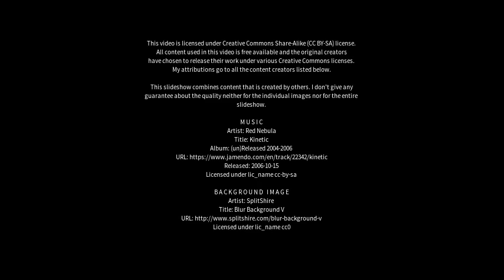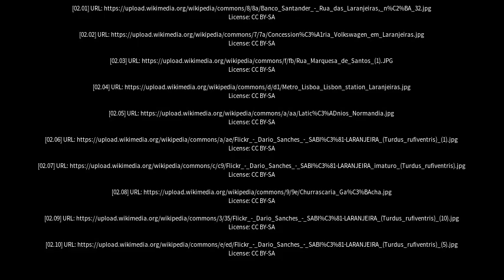Best places to visit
Best places to visit - Laranjeiras (Brazil) Best places to visit - Slideshows from all over the world - City trips, nature pictures, etc.